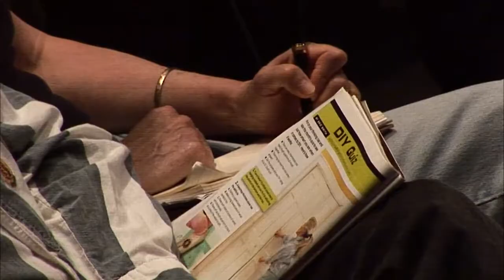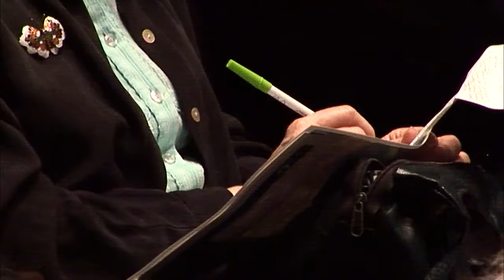A Conversation with U.S. Ambassador to Canada Bruce Heyman - The Best Documentary Ever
On  4, 2017, CIGI hosted the United States Ambassador to Canada Bruce Heyman, who participated in a live conversation with CIGI President Rohinton .

Bruce Heyman sits down with Peter Mansbridge to talk about U.S.-Canada relations.

U.S. Ambassador to Canada Bruce Heyman interviews American Photographer Stephen Wilkes.

Bruce Heyman, the United States Ambassador to Canada, joins CPACs Peter Van Dusen to preview the North American Leaders Summit taking place in .